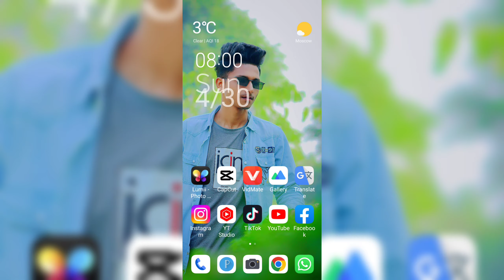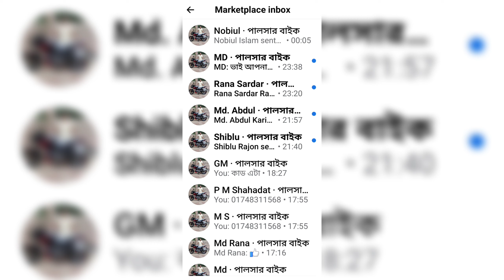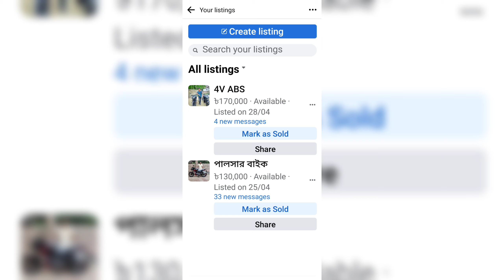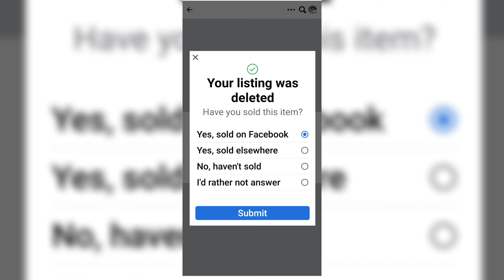how to Marketplace new setting update ||Marketplace update setting tutorial Bangla 2023||shaonTech